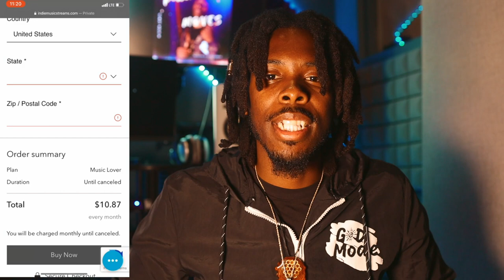M'ster Lewis Drops Power Moves On IndieMusicStreams.com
.. CLICK TOO DOWNLOAD FULL PROJECT .. IF YOU HAVE ANY TROUBLE LET ME KNOW ..

Produced By FeelThisInnerG